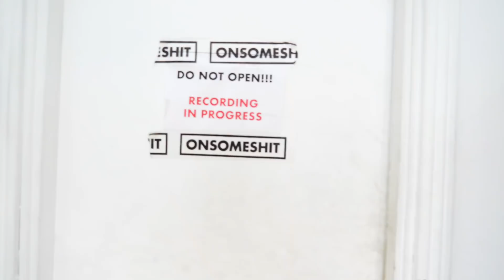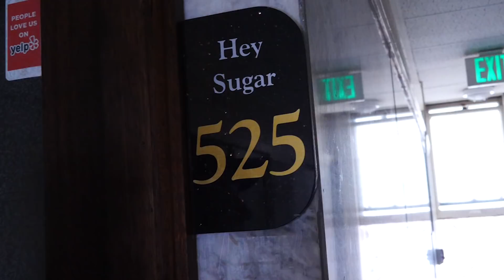Milioni di Louis Vuitton Distrutto. Custom Goyard. Fedez e Chiara Ferragni. Vlog LA #1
Migliaia delle borse di Louis Vuitton tagliate. Esperienza pazzesca